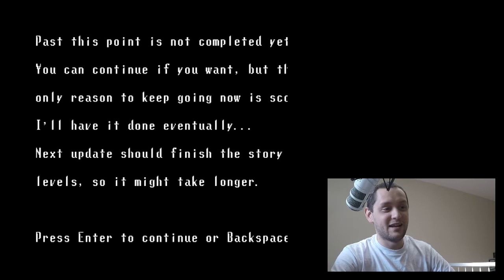Baysyde Does Spooky's House Of Jump Scares - Rooms 601 to 1000??? Let's End This Game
Today we attempt to end this series by making it all the way to room 1000.  Mrs. B also convinced me to pull out the face cam for your viewing pleasure.

We hope you enjoy!  :D